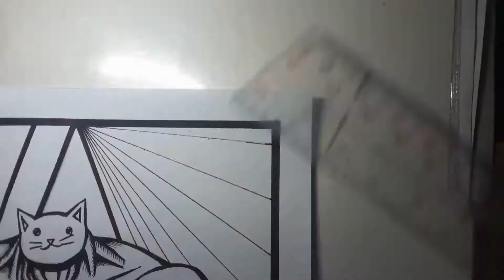Drawing Pussy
IM STILL IN PROGRESS
I KNOW THAT MY DRAWING IS A NEWBIE STAGE

Need some equipment help me buy it by

Channel background beats that i used in my videos
MtcBeatz  YTC:MTC Beatz